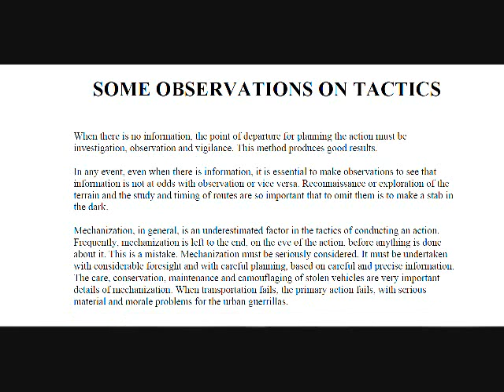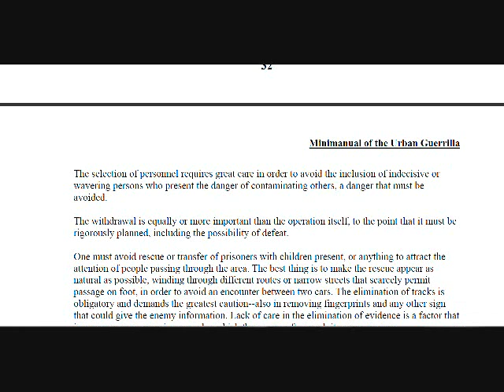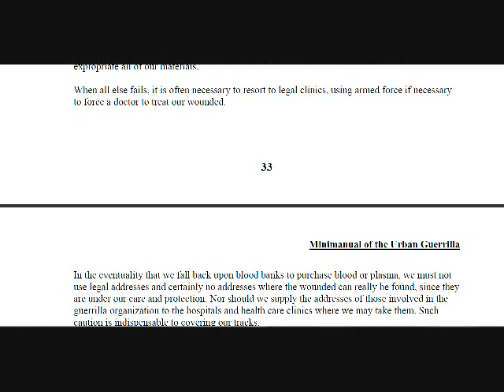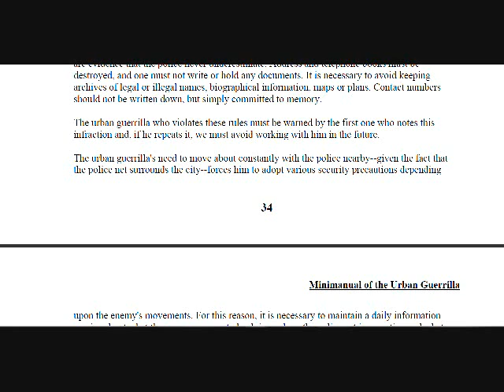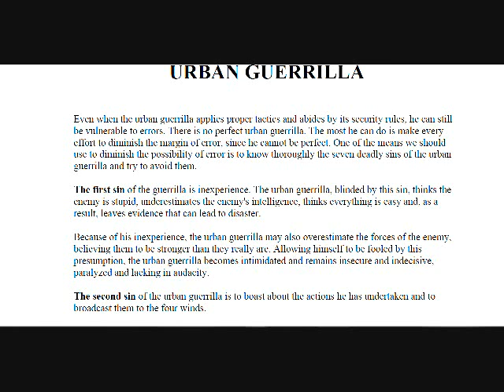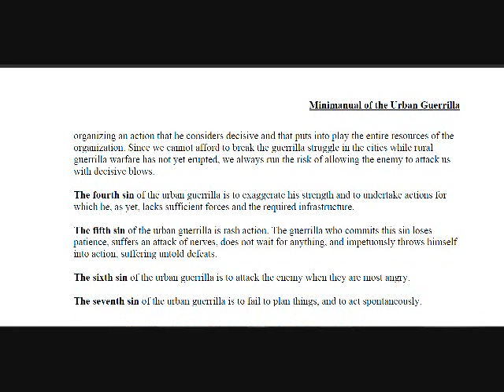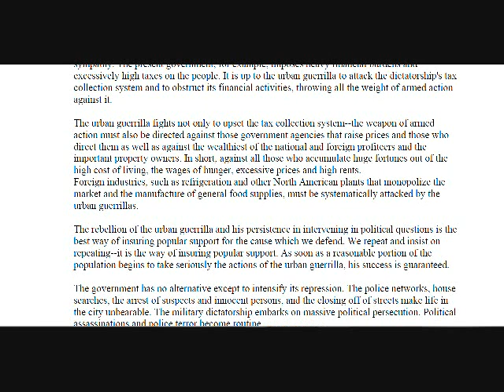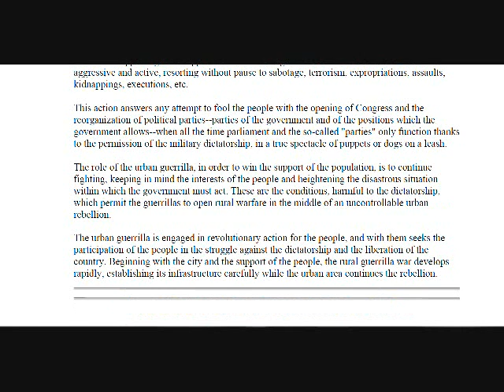RBG-Mini Manual of the Urban Guerrilla-6-6